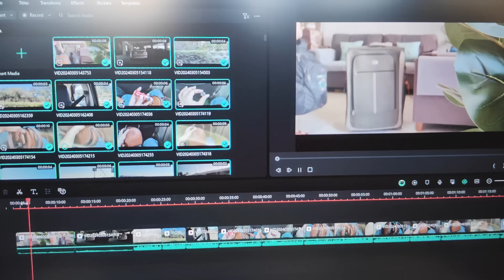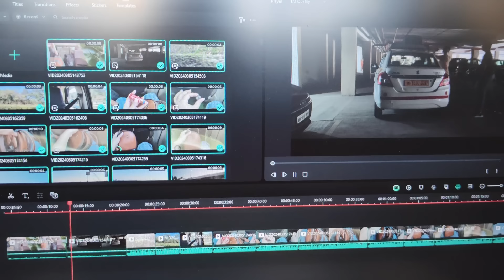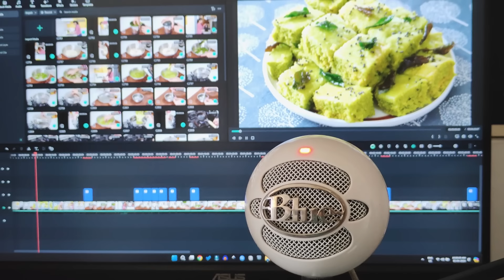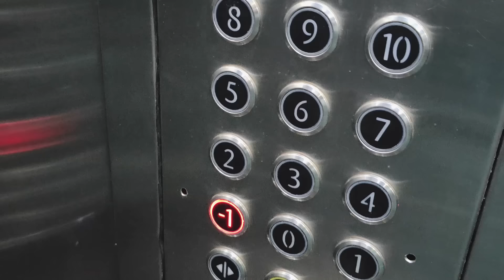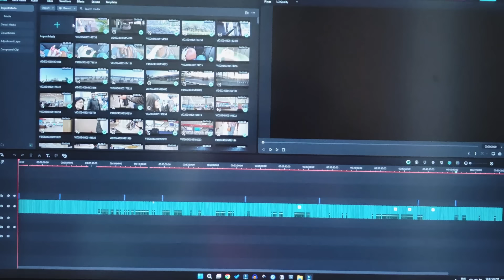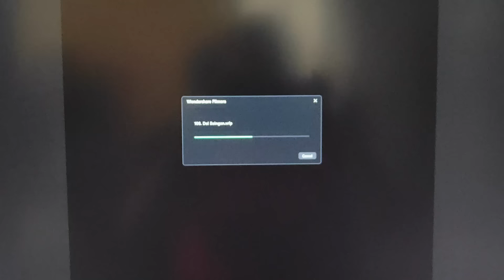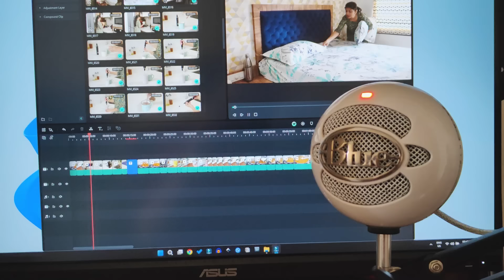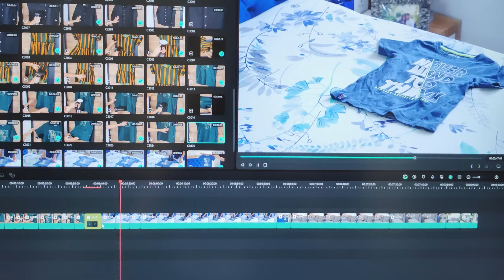VLOG - Life of a Busy Mom | Indian Mom Weekly Routine Vlog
Product Links:
My Night Suit
Yellow Polysilk Dress
Green Dress
BLDC Battery Fan
ZZ Plant
Brass Roti Box:
Duroflex Sofa
Haier Refrigerator
Hokipo Chenile Sofa Cover
Artificial Fig Tree
Artificial Olive Tree
Kitchenaid Stand Mixer
Elica 4 Burner Hob
Straight Line/Ductless Chimney
Fruit Basket
Water Jug
Bamboo Wicker Basket
Dining Table Cover, Flamingo Design
Artificial Onion & Garlic
Wall Plug Holder, Chef Design
Atomberg Mg1 Mixer Grinder
Kohler Kitchen Tap
Faber Built-in Convection Microwave, 23L
Faber Built-in OTG, 80L